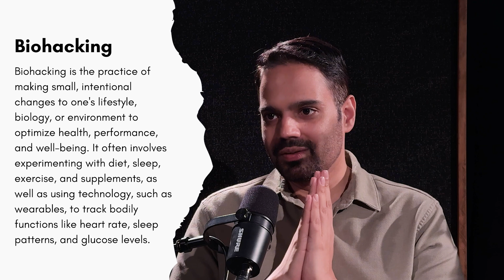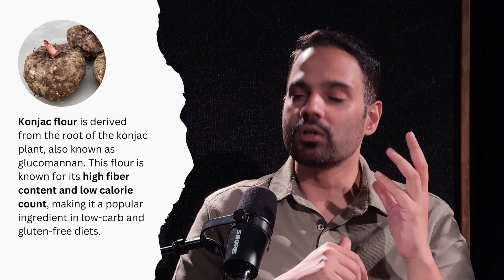Biohacker Explains Miracle Therapy To Fight Obesity | Biohacking 1 Biggest Secret To Loose Weight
🎓 Welcome to The Pharma Daily 🎓
This channel is meant for providing a finishing school enviornment for all the Pharmacy & Life Sciences students.
Feel free to come to us with almost every question that arises in your mind!

🌟 Biohacker Explains Miracle Therapy To Fight Obesity | Biohacking 1 Biggest Secret To Lose Weight 🌟

Are you struggling with obesity or looking for the ultimate weight loss secrets? 🚀 In this eye-opening video, discover how biohacking can be the game-changer you need! A top biohacker shares miracle therapies and unveils biohacking’s biggest secret to lose weight—a strategy that has helped thousands achieve their dream body. 💪✨

🔥 What You’ll Learn in This Video:

The science behind biohacking for weight loss 🧬
The #1 secret that makes a real difference 🕵️‍♂️
Steps to kickstart your own miracle therapy journey today! 🏃‍♀️
If you're curious about cutting-edge biohacking for weight loss, this is the ultimate guide to getting started! Don’t miss out on this chance to transform your health and achieve your goals. 🌈

👉 Watch now to discover how a Biohacker Explains Miracle Therapy To Fight Obesity | Biohacking 1 Biggest Secret To Lose Weight can change your life!

👩‍🔬 What We Offer:
- End-to-End Learning: Dive deep into all things Pharmacy with our comprehensive tutorials, expert interviews, and interactive Q&A sessions.
-Daily Job Updates: Get daily updates on latest job openings.
- Placement Assistance: Find out our success forumula to crack placements.
- Community Support: Got questions? Bring them! We're here to clear your doubts and facilitate discussions that sharpen your skills and knowledge. 📚